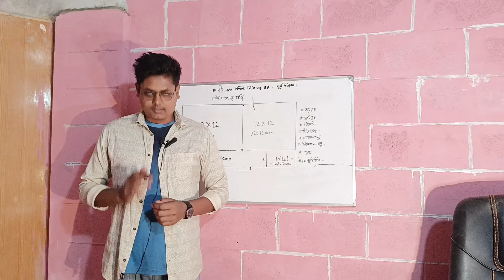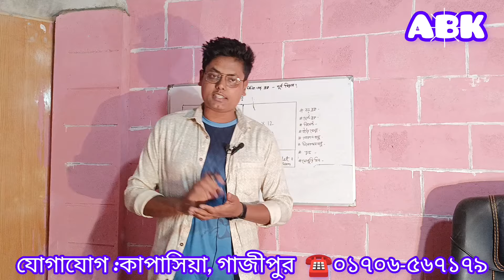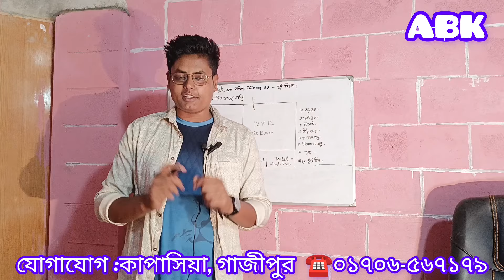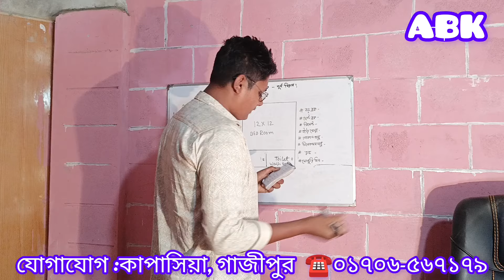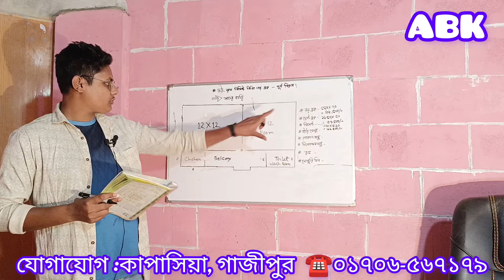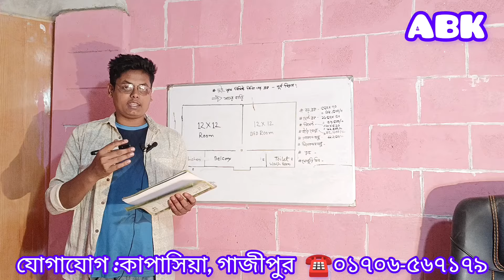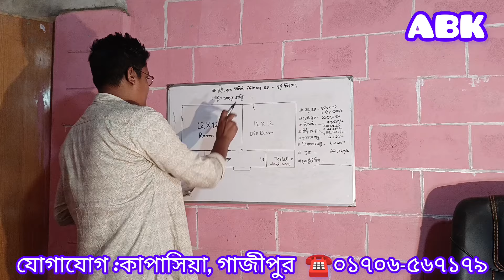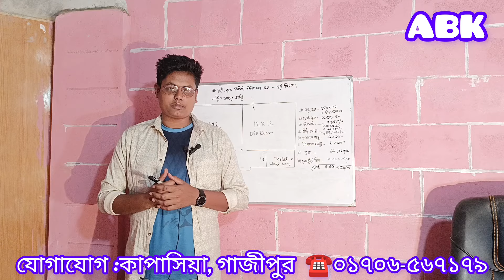কত টাকা দিয়ে দুইরুমের একটি বিল্ডিং এর বাড়ি নির্মাণ করা যায় সম্পূর্ণ হিসাব দেখুন বিস্তারিত ভিডিওতে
বিল্ডিং নির্মাণ কাজে খরচ কমানোর জন্য কংক্রিট হলো ব্লক এর কোন বিকল্প নেই
বিল্ডিং এর লোড নিয়ন্ত্রণের জন্য কংক্রিট হলো ব্লক ব্যবহারের কোনো বিকল্প নেই
কংক্রিট হলো ব্লক ব্যবহার করাতে বিল্ডিং এর তাপমাত্রা নিয়ন্ত্রণ করা সম্ভব
কংক্রিট হলো ব্লক ব্যবহারের তে সাউন্ড প্রুফ করা সম্ভব

আমাদের ফ্যাক্টরির ঠিকানা :চর আলিনগর সনমানিয়া কাপাসিয়া গাজীপুর যোগাযোগের জন্য মোবাইল নাম্বার
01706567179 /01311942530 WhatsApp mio